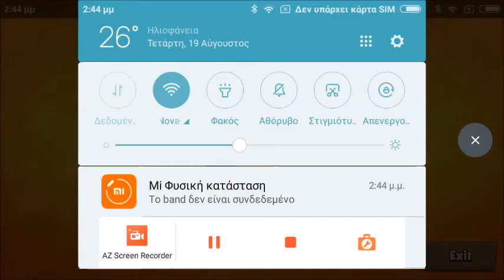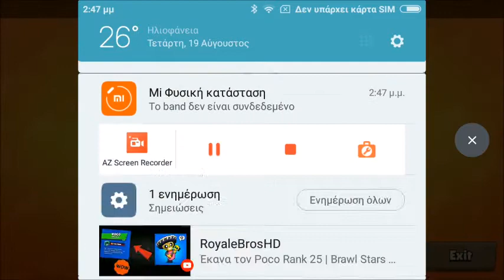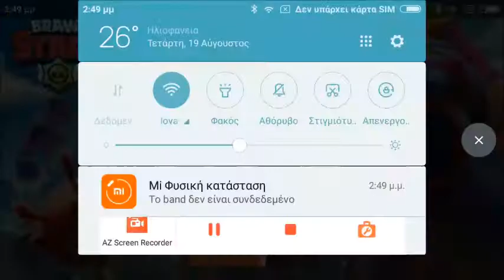Παίζω με τη chelo09 part 2